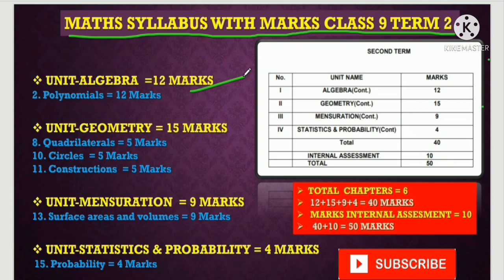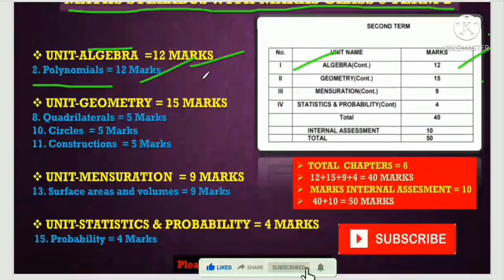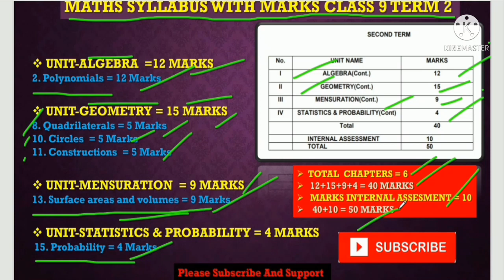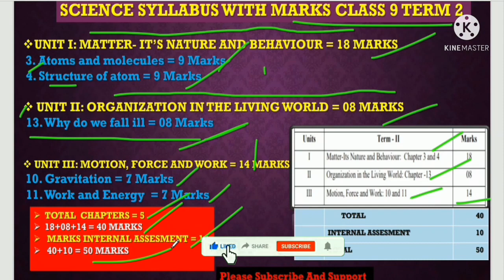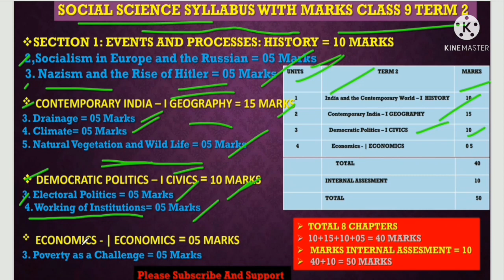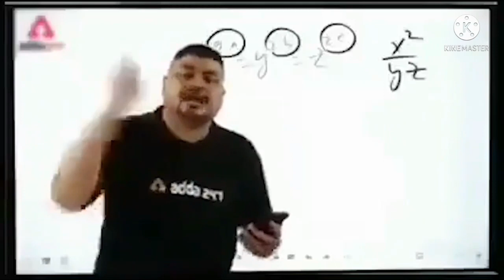Class 9 Term 2 Strategy Maths,Science,Sst | Score 95%+ in your term 2 exam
This video is all about how to study class 9 maths,science,sst in term 2. Best strategy to score 95% in class 9 term 2 exam

FOR SUPPORT AND HELP FOLLOW ME ON :-

          class 9th TERM 1QUESTUION  VIDEOS LINK :-

And

अगर आपको यह चैनल अच्छा लगता है, तो आप Study with Tiwari इस चैनल को Subscribe करे हमारे इस  चैनल पर आपको रोज worksheet मिलेगी हमारा ये चैनल 01/08/2021 को बनाया गया है और आपका 1 Subscribe हमे बहुत बड़ी खुशी देती  है